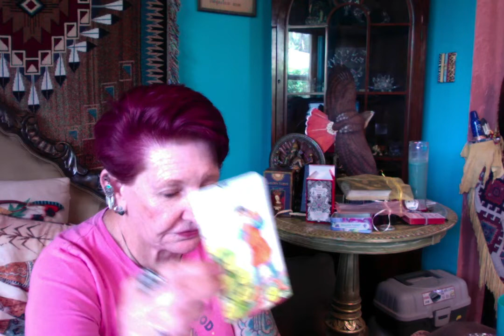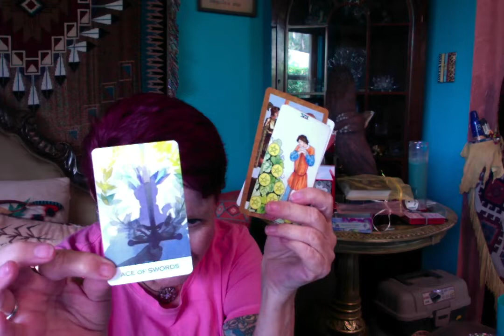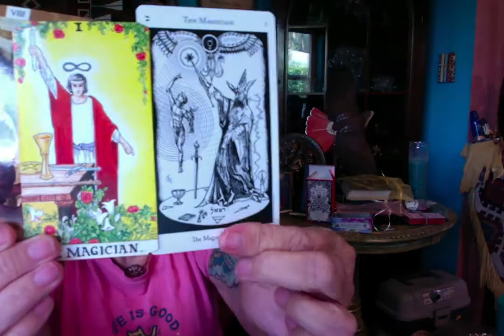Rep. Candice Keller Resignation ? ---- Ganga Tarot - N.A.F. Windsong Music by G